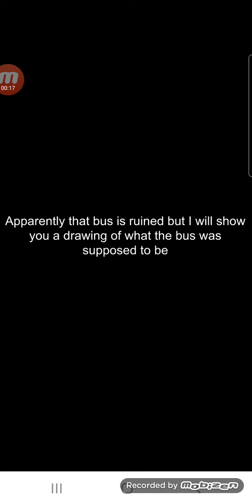5 YEARS ON YOUTUBE BABY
5th Anniversary
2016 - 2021